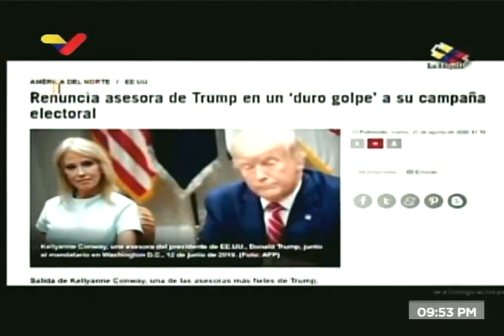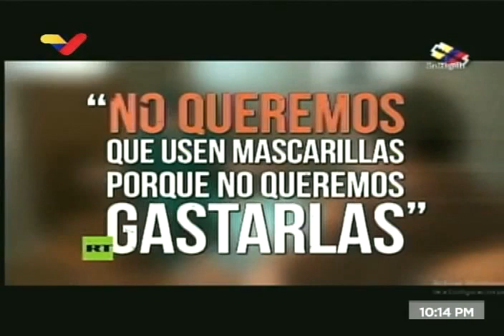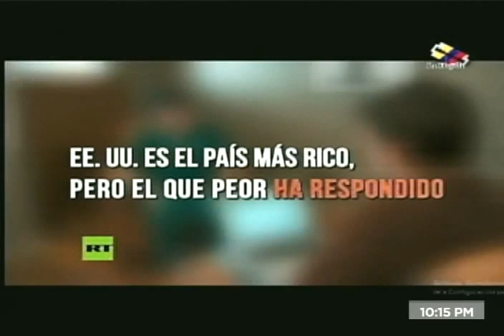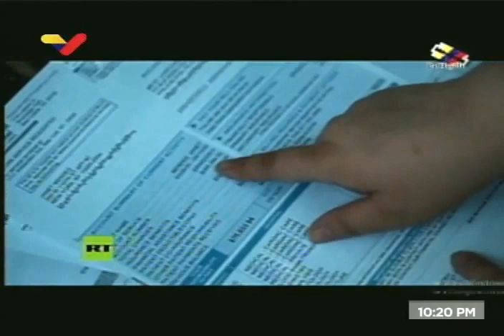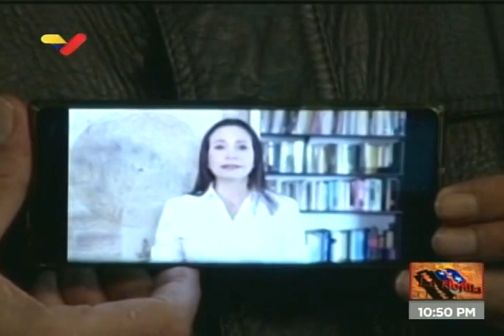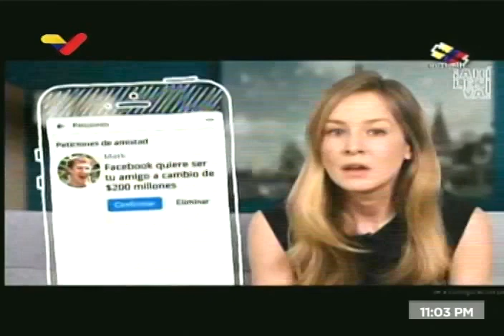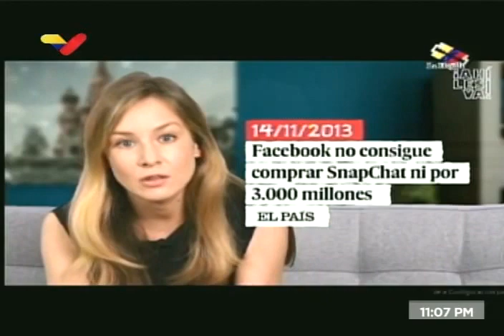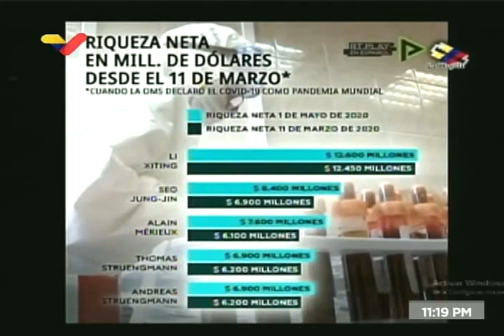La Hojilla 2020.08.29 con Mario Silva